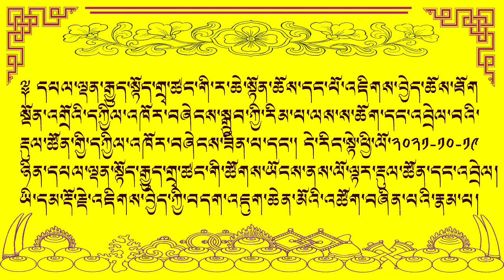ལོ་ལྟར་རྡུལ་ཚོན་དང་འབྲེལ། ཡི་དམ་རྡོ་རྗེ་འཇིགས་བྱེད་ཀྱི་བདག་འཇུག་ཆེན་མོའི་འཚོག་བཞིན་པའི་རྣམ་པ།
༈ དཔལ་ལྡན་རྒྱུད་སྟོད་གྲྭ་ཚང་གི་ར་ཆེ་སྟོན་ཆོས་དང་པོ་འཇིགས་བྱེད་ཆོས་ཐོགསྔོན་འགྲོའི་དཀྱིལ་འཁོར་བཞེངས་སྒྲུབ་ཀྱི་རིམ་པ་ལས་ས་ཆོག་དང་འབྲེལ་བའི་རྡུལ་ཚོན་གྱི་དཀྱིལ་འཁོར་བཞེངས་ཟིན་པ་དང་། དེ་རིང་སྟེ་ཕྱི་ལོ་༢༠༢༡-༡༠-༡༩ ཉིན་དཔལ་ལྡན་སྟོད་རྒྱུད་གྲྭ་ཚང་གི་ཚོགས་ཡོངས་ནས་ལོ་ལྟར་རྡུལ་ཚོན་དང་འབྲེལ། ཡི་དམ་རྡོ་རྗེ་འཇིགས་བྱེད་ཀྱི་བདག་འཇུག་ཆེན་མོའི་འཚོག་བཞིན་པའི་རྣམ་པ།